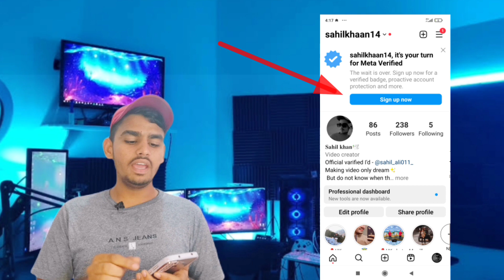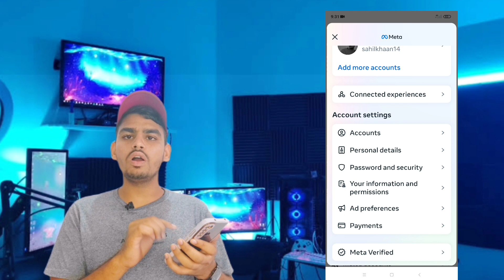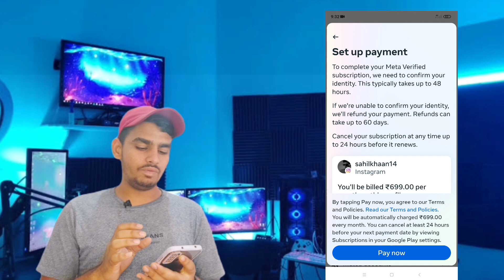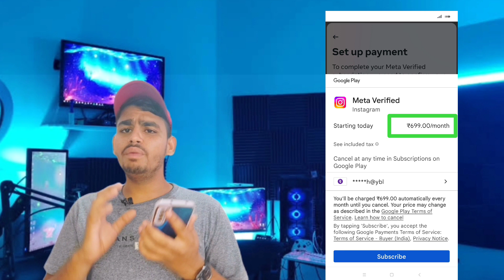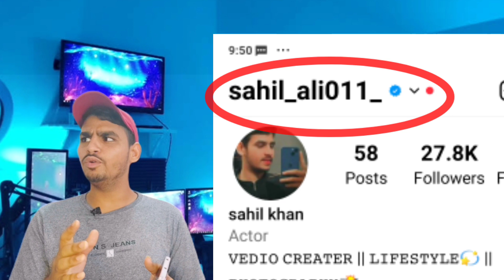Instagram paid blue tick ☑️ new update 2023 || ₹699 दो ब्लू टिक लो || meta varified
hello everyone,
instagram par blue tick kese lagaye
instagram par varification bach kese lagaye
इंस्टाग्राम पर ब्लू टिक केसे ले
इंस्टाग्राम पे वेरिफिकेशन बच केसे ले
how to apply blue tick on instagram 2023 new update
699/-₹ दो ब्लू टिक लो
699 में केसे ब्लू टिक ले
ब्लू टिक ले सस्ते में ☑️